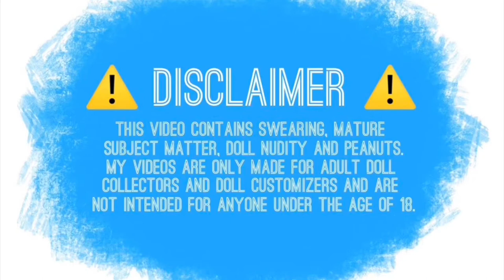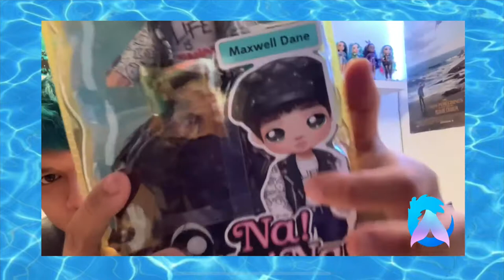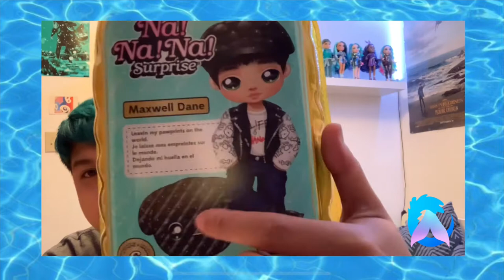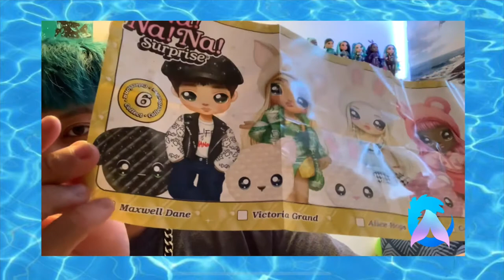NaNaNa Surprise!: Maxwell Dane Unboxing!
What’s up my Atlanteans! For today’s video I’ll be unboxing Maxwell Dane from the NANANA surprise line!
SEE YOU ON THE FLIPSIDE!

Hmu on insta- @atlantix.jpg
HMU on tiktok- @atlantix.mov
I’ve got a depop store- @atlantix

CREDITS:

Amazing intro animation: @giulia_flora_arte
Logo design and intro SFX: @alelobo2